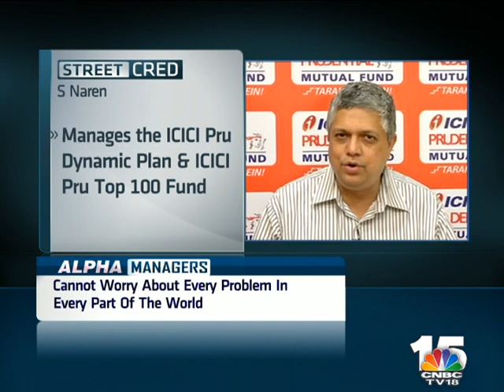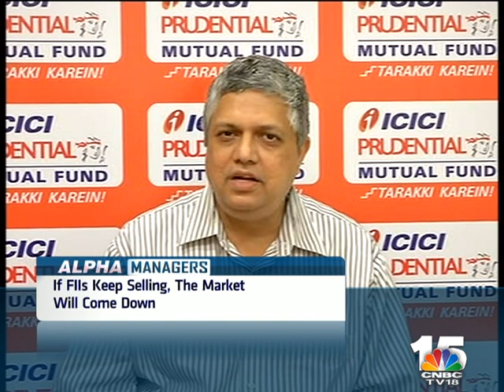ALPHA MANAGERS: S Naren of ICICI Prudential AMC says 'It's Time To Buy' Part 2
Catch Sonia Shenoy & Anuj Singhal in an exclusive conversation with S Naren of ICICI Prudential AMC